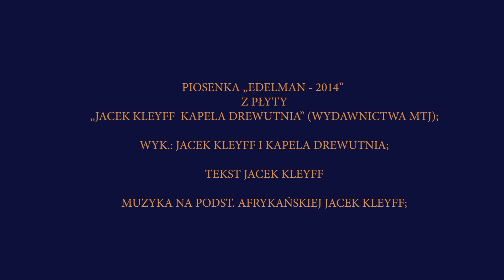Jacek Kleyff - Edelman 2014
Edelman - 2014 w wykonaniu Jacka Kleyffa i Kapeli Drewutnia

Piosenka "Edelman - 2014" z płyty "Jacek Kleyff Kapela Drewutnia" (Wydawnictwo MTJ)

Wyk. Jacek Kleyff i Kapela Drewutnia

Tekst - Jacek Kleyff

Muzyka na podstawie afrykańskiej - Jacek Kleyff